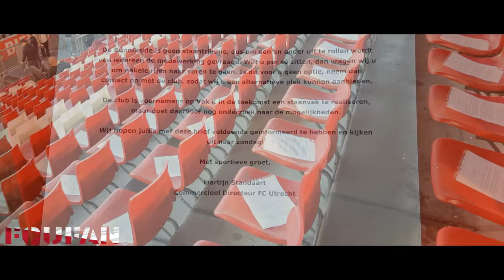[FCUFAN] FC Utrecht-PSV | SFEERBEELDEN BUNNIKSIDE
24 september 2017
FC Utrecht met 1-7 onderuit tegen PSV.
FC Utrecht is vanmiddag (zondag) de maat genomen door PSV. De Eindhovenaren stonden halverwege de partij met 1-2 voor en schoten na de break nog vijf keer raak: 1-7.

Als de eerste helft bijna halverwege is en Nicolas Isimat-Mirin een overtreding begaat op zijn landgenoot Jean-Christophe Bahebeck, waarna de bal op de stip wordt gelegd, stapt Zakaria Labyad naar voren. De Utrechter kijkt, neemt een aanloop, schiet, scoort en juicht. Het is 1-1, en daarmee is een treffer van Jürgen Locadia - de spits maakt na een dik kwartier de 0-1 - weggepoetst. FC Utrecht is weer bij, doet volop mee.

Te veel blaffen, te weinig bijten
Maar FC Utrecht is deze middag als een blaffende hond: het oogt gevaarlijk, is dat ook met enige regelmaat: maar van bijten is veel te weinig sprake. PSV, daarentegen, ontpopt zich als een ware pitbull. Doortastend op de momenten waarop dat moet. En doelgericht, heel erg doelgericht.

Locadia maakt het verschil
Met name Locadia heeft het in Utrecht op de heupen. De spits maakt er in totaal maar liefst vier in Stadion Galgenwaard. Al heel snel na de rust (vlak voor de break maakt de veel te veel ruimte gegeven PSV’er Hirving Lozano de 1-2) lukt de spits de 1-3. FC Utrecht gaat dan op zoek naar de aansluitingstreffer, maar produceert die niet. Sterker nog: de Eindhovenaren komen op de helft van de tweede helft op 1-4; andermaal via Locadia.

Nog drie keer incasseren
Dan, zo is het oordeel van velen op de tribune, is het wel gespeeld. Maar het leed is dan voor de Domstedelingen bepaald nog niet geleden. Marco van Ginkel (1-5, strafschop), Locadia (1-6, strafschop, en rood voor invaller Giovanni Troupée vanwege het neerhalen van een doorgebroken speler) doen de Utrechters nog meer pijn. Het stekende slotakkoord is voor PSV’s invaller Steven Bergwijn, die als ware hij Alberto Tomba door de defensie slalomt en ook David Jensen het nakijken geeft: 1-7.

Volgende opponent: Vitesse
FC Utrecht werkt nu toe naar de uitwedstrijd tegen Vitesse. Het treffen met de Arnhemmers begint op zondag 1 oktober in GelreDome om 14.30 uur. Al ruim 350 kaarten voor het uitvak zijn voor die partij verkocht. Er zijn via INTERNET en in de FC Utrecht Fanshop bovendien nog tickets beschikbaar.

Op zaterdag 14 oktober weer thuis
De volgende thuiswedstrijd van FC Utrecht is op zaterdag 14 oktober. Die dag komt sc Heerenveen naar Stadion Galgenwaard. Ook voor die partij, die om 20.45 uur begint, is de kaartverkoop reeds in volle gang.

FC Utrecht – PSV 1-7 (1-2)
15. Jürgen Locadia 0-1
21. Zakaria Labyad (strafschop) 1-1
40. Hirving Lozano 1-2
49. Jürgen Locadia 1-3
68. Jürgen Locadia 1-4
80. Marco van Ginkel (strafschop) 1-5
85. Jürgen Locadia (strafschop) 1-6
90. Steven Bergwijn 1-7

Gele kaarten: Sean Klaiber, Jean-Christophe Bahebeck (beiden FC Utrecht), Nicolas Isimat-Mirin en Derrick Luckassen (PSV).

Rode kaart: 84. Giovanni Troupée (FC Utrecht).

Toeschouwers: 22.006.

Scheidsrechter: Serdar Gözübüyük.

Opstelling FC Utrecht:
David Jensen; Sean Klaiber (70. Giovanni Troupée), Mark van der Maarel, Willem Janssen, Edson Braafheid; Urby Emanuelson, Sander van de Streek, Yassin Ayoub, Zakaria Labyad; Cyriel Dessers (61. Gyrano Kerk), Jean-Christophe Bahebeck (61. Lukas Görtler).

Opstelling PSV:
Jeroen Zoet; Santiago Arias, Derrick Luckassen (69. Pablo Rosario), Daniel Schwaab, Nicolas Isimat-Mirin, Joshua Brenet; Marco van Ginkel, Jorrit Hendrix (74. Bart Ramselaar), Gastón Pereiro (81. Steven Bergwijn); Hirving Lozano, Jürgen Locadia.